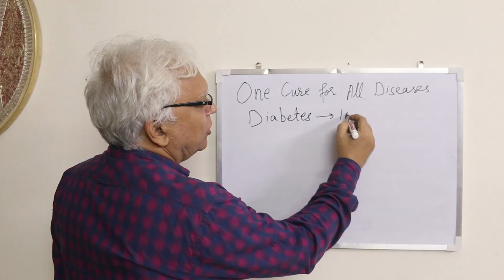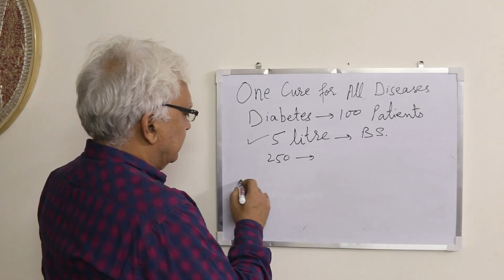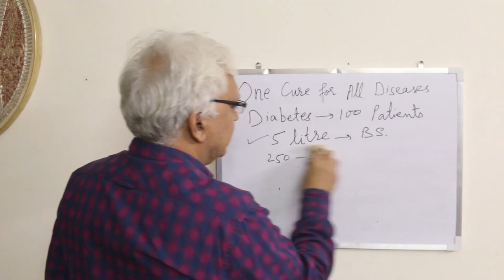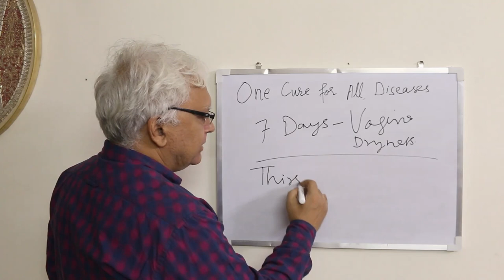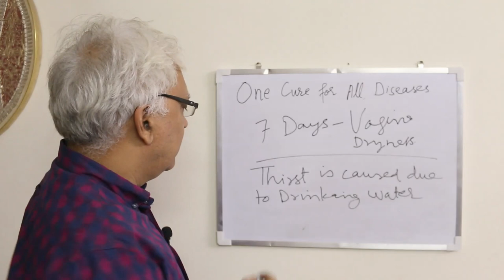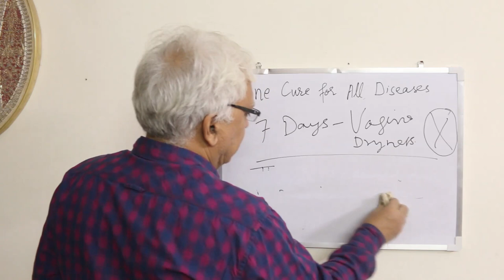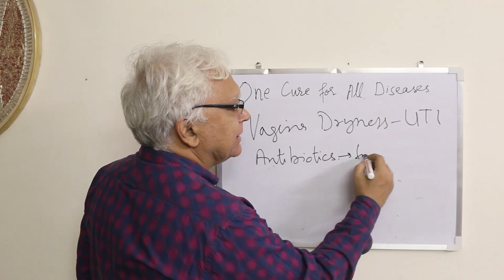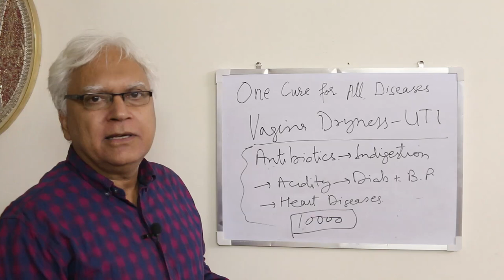Vagina Dryness is cured in 48 hours by reducing water (Fluid) intake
I am the most viewed writer in the world on Quora on various diseases. You can find my current status on various diseases by clicking on the following link -

One Cure for All Diseases consists of hydration dehydration cycles and walk and rest routines.

You can find updated hydration dehydration cycle recommendations at -

You can find updated walk and rest routines recommendations at -